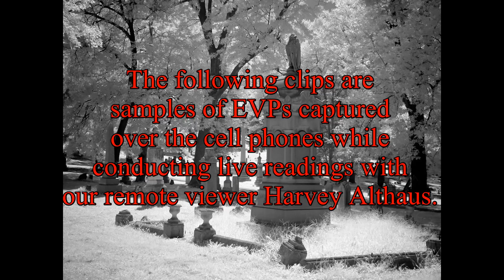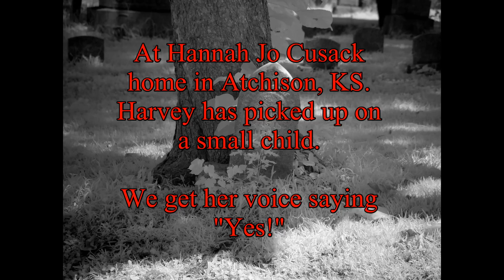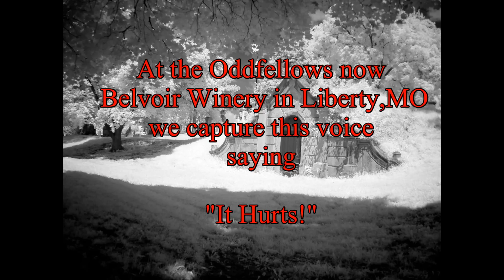GHOST - Cell Phone EVPs - ELITE Paranormal of Kansas City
This video is a collection of Ghost Cell Phone EVPs we have collected via conference call over the years with our friend and remote viewer Harvey Althaus. This is not a complete collection of all of them. There are many many more on our website. Most times these are captured one way, meaning only one side or the other hears them/